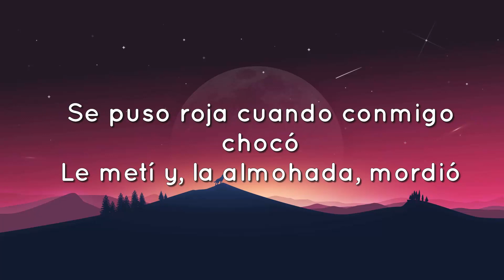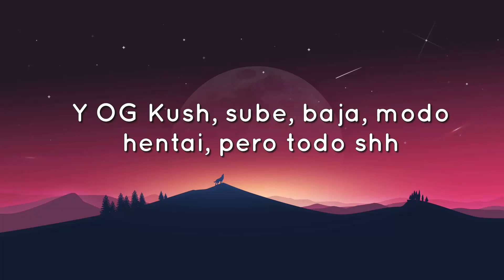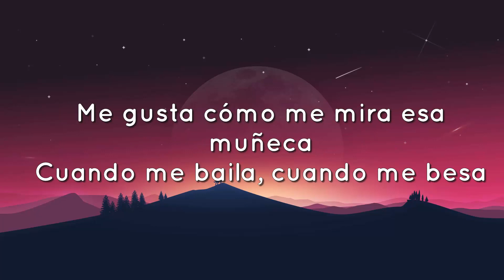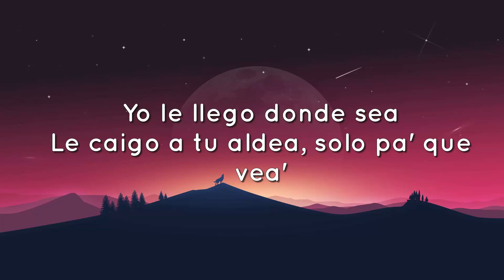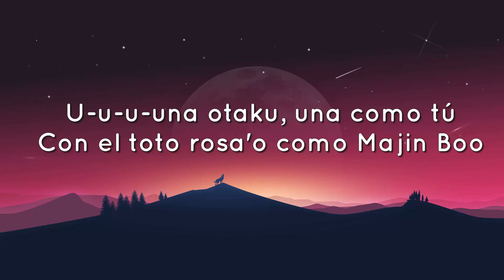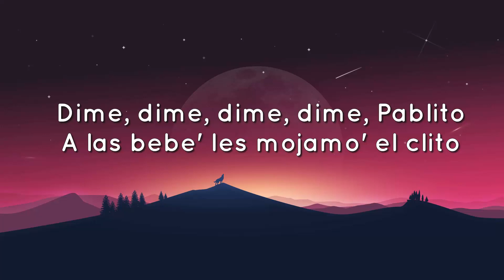🟠 Polima WestCoast - Baby Otaku (Letras/Lyrics)